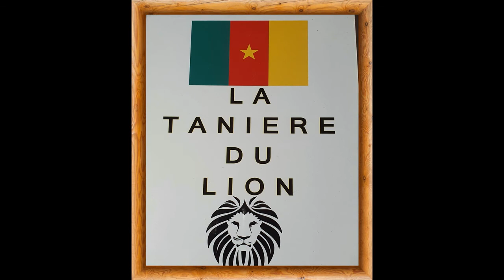L'equipe nationale du cameroun est sacrée ...MOUILLER LE MAILLOT NATIONAL .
⬇️OPERATION MOTO GO WAKA TO QATAR⬇️
L'EQUIPE NATIONALE C'EST NOTRE BONHEUR ,C'EST NOTRE FIERTÉ ,C'EST LA SEULE CHOSE QUI NOUS UNIS DANS NOTRE PAYS .
Les Gars ,nous sommes les supporters sans salaires...Mais on va vous dire les verites ici.

🤝L'equipe nationale du cameroun est sacrée,vous allez mouiller le maillot par force.
QUE CELUI QUI NE PEUT PAS MOUILLER LE MAILLOT NATIONAL NOUS LAISSE TRANQUILLE : QU'IL DECLARE FORFAIT - QU'IL SE SIGNALE AVANT L'HEURE .

💪Nous voulons le retour du FIGHTING SPIRIT comme vos aines l'ont fait .
ON NE VOUS LAISSERA PAS VOUS AMUSER AVEC L'HISTOIRE DE NOTRE EQUIPE NATIONALE .

- CEUX QUI PENSENT QUE EN CAS DE NE PAS MOUILLER LE MAILLOT ,ILS RENTRERONT TRANQUILLES EN EUROPE ,ILS SE TROMPENT .

-CEUX QUI PENSENT QUE C'EST LE BUZZ , VOUS ALLEZ LIRE L'HEURE .

- LA TANIERE A AUSSI CONSTACTÉ QUE APRES LE MATCH CONTRE LE MOZAMBIQUE 0 - 1 CERTAINS JOUEURS ONT FAIT DES DÉCLARATIONS SUR LE MATCH CONTRE LA CÔTE D'IVOIRE ,NE SACHANT MÊME PAS QU'ILS DOIVENT D'ABORD JOUER CONTRE LE MALAWI ,UN MANQUE DE RESPECT A L'ADVERSAIRE .

- NOUS VOULONS VOUS VOIR RUGIR ..
- SOYEZ DES COMMANDOS EN MISSION .

- NOUS ALLONS VOUS ACCOMPAGNER SI VOUS MOUILLER LE MAILLOT ...LE CAMEROUN AVANT TOUT .

BENEDICTIONS 🙏